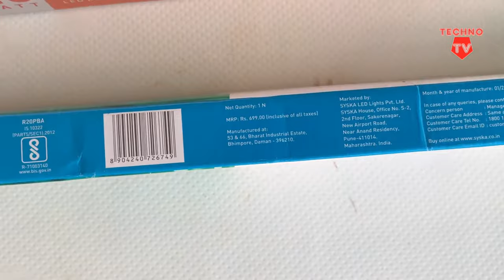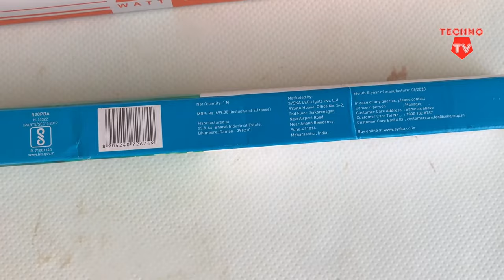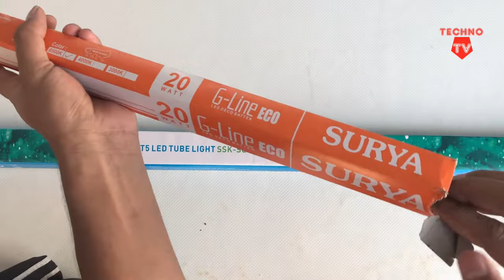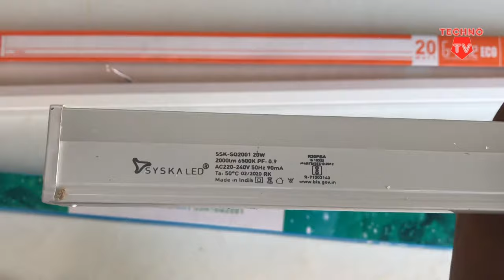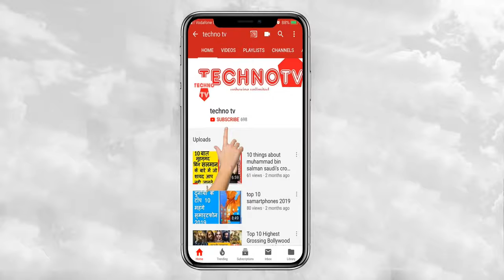Led Tubelight [ Which Led Tubelight is the Best [ Led Light Comparison [ Surya Led Tubelight [ Syska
- Syska T5 18-Watt LED Tubelight (Pack of 2, Cool White)
- Surya 20-Watt Sleek LED Batten (White)
- Wipro Garnet 20-Watt Slim LED Batten (Pack of 2, White)
- Philips Astra Line Plus 24-Watt LED Batten (Cool Day Light)

Setting up your house and you are looking to buy the best tube lights or bulbs for it? With lots of options available, it can be a difficult task to buy one and decide which one is good. In the past, we mostly used to get normal bulbs or fluorescent tube lights which eventually graduated to CFLs and energy-efficient fluorescent tube lights. But the current times are that of LED tube lights or bulbs. There are many more energy-efficient options available in India today and at Bijli Bachao our efforts are always to help make consumers aware about them. The modern energy-efficient LED Tubelights or bulbs may be slightly more expensive as compared to old options but they do provide a lot of value. In this post, we will discuss the costs or prices of these options, their wattage and the benefit that you can get from them. We will also provide a buying guide and some products that you can buy to help you save electricity. We will also discuss how much lighting is good for your room and how to decide on the amount of lighting

led bulb vs tubelight power consumption,
tubelight vs led bulb tamil,
led tubelight circuit diagram,
led tubelight change,
led tubelight circuit,
led tubelight cost,
led tubelight clip,
led tube light cover,
led tubelight driver,
led tubelight driver circuit,
led tube light driver repair,
led tube light driver price in india,
led tube light dimmer,
led tube light driver ic,
led tube light dim problem,
led tube light diy,
led tube light emergency light,
led tube light experiment,
led tube light extrusion,
led tube light electricity consumption,
led tube light eveready,
led tube light electrical connection,
eveready led tube light repair,
emergency led tube light with battery,
led tubelight flickering,
led tubelight fixing,
led tubelight for home,
best led tubelight for home,
tubelight led 4 feet,
led tube light and normal tube light,
led tube light 3 feet,
led tube light hacks,
led tube light homemade,
led tube light how to repair,
led tube light holder,
led tube light how to make,
led tube light how to remove,
led tube light how to fit,
led tube light havells,
led tubelight repair in hindi,
led bulb se tubelight kaise jalaye,
led tubelight ka raw material,
led tubelight ka business,
led tubelight kaise thik kare,
led tube light kaise lagaye,
led tube light kaise banaye,
led tube light kaise repair karen,
led tube light ko battery se kaise chalayen,
led tube light kitne watt ka hota hai,
led tubelight life,
tubelight vs led light,
led tubelight vs led bulb,
tubelight led light,
led tube light only,
led tubelight manufacturing,
led tubelight raw material supplier in chennai,
led tubelight not working,
led tubelight vs normal tubelight,
led tubelight opening,
led tubelight philips,
led tubelight power consumption,
led vs tubelight power consumption,
led tubelight manufacturing process,
led tubelight watt,
led tubelight repair tamil,
led tubelight review,
led tubelight raw material price kolkata,
led tubelight rod,
rechargeable led tubelight,
led tube light vs normal tube light india,
led tubelight sudharna,
led tubelight sudharne ka tarika,
led tube lights,
led tube lights for home,
led tube lights raw material,
led tube lights repair,
led tube lights for video,
led tube lights business,
led tubelight thik karne ka tarika,
led tubelight tamil,
tubelight vs led tubelight,
tubelight to led,
led tubelight voltage,
led vs tubelight,
led tubelight wiring,
led tubelight working,
led tubelight warm white,
led tubelight with holder,
led tubelight with frame,
led 20 watt tubelight,
led tube light inside,
syska led tubelight 18 watt,
10 watt led tube light,
led tubelight 2 feet,
led tubelight 22 watt,
led tubelight 20 watt,
24 watt led tubelight,
led tubelight driver 20 watt,
2 in 1 led tube light,
2 fit led tube light,
2 feet led tube light,
3 in 1 led tube light,
3 feet led tube light,
5 watt led tube light,
5w led tube light,
 9 watt led tube light